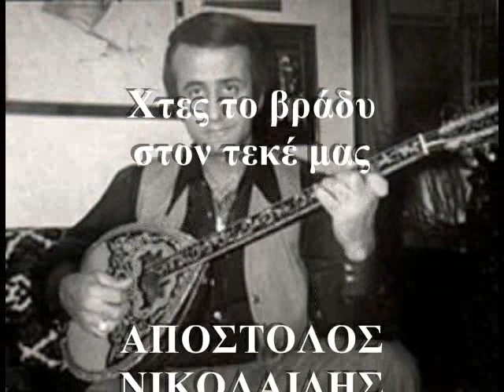ΑΠΟΣΤΟΛΟΣ ΝΙΚΟΛΑΪΔΗΣ - Χθες το βράδυ στον τεκέ μας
'' Χθες το βράδυ στον τεκέ μας '' ΑΠΟΣΤΟΛΟΣ ΝΙΚΟΛΑΪΔΗΣ
( του Στέλιου Χρυσίνη )
LP - Στον Άδη ανταμώσανε (1973)

Χτες το βράδυ στον τεκέ μας
εχτές το βράδυ μες στον τεκέ μας
μπήκαν να σπάσουν τον ναργιλέ μας

Ψάξαν μαύρο να μας πιάσουν
ψάξαν το μαύρο να μας πιάσουν
και τον τεκέ να μας χαλάσουν

Πήρανε τους μπαγλαμάδες
μας πήραν όλους τους μπαγλαμάδες
θέλαν να σπάσουν και τους λουλάδες

Τα τσιμπούκια αν πειραχτούνε
τα τσιμπουκάκια αν πειραχτούνε
το αίμα αμέσως θα σας το πιούμε